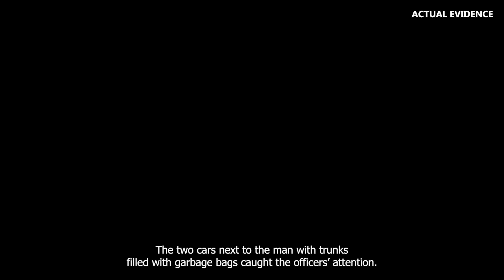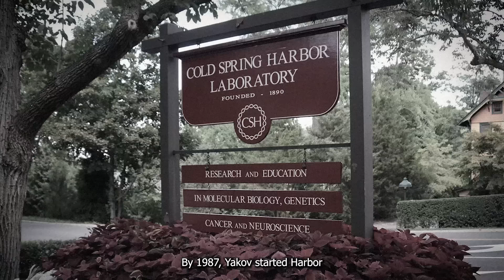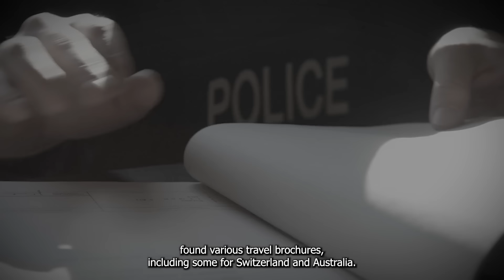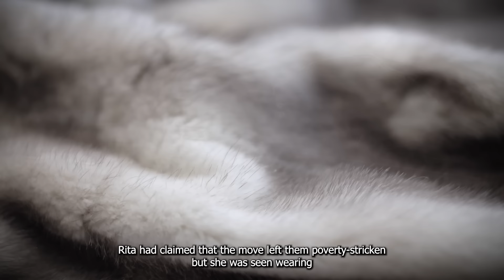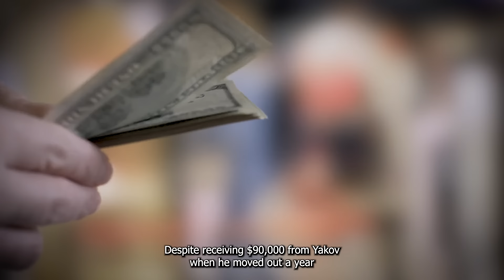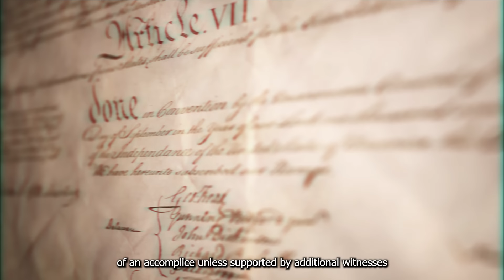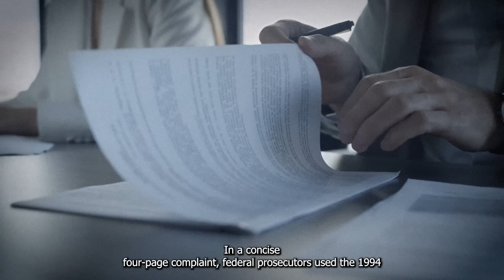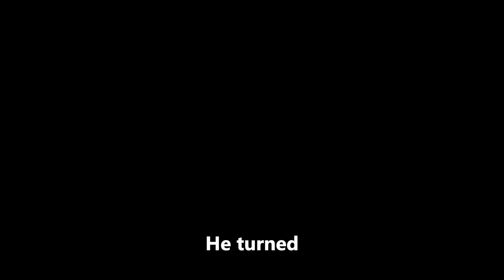The Most Disturbing Case Of Yakov Gluzman | True Crime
Dive into the depths of a gruesome discovery in 1996, as Officer Freeman stumbles upon a man disposing of mysterious bags near River's Edge. What unfolds is a horrifying scene - bags filled with bloody tools, axes, knives, and a scalpel, unveiling a dismembered body in 66 pieces. Meet Vladimir Zelenin, the 40-year-old at the center of this macabre puzzle, unable to communicate in English. The victim? Yakov Gluzman, a renowned cancer researcher and billionaire. As investigators unravel the details, an unexpected revelation emerges - the mention of Rita Gluzman, Yakov's wife and a 1970s activist. Join us in untangling the web of connections, as we explore the mysterious links and sinister secrets surrounding this shocking crime. Will Rita be revealed as a mastermind or is Vladimir's confession a twisted diversion? Join us as we delve into the mystery of Yakov Gluzman's tragic fate.

TIMECODES:
00:00 Intro
01:56 Early Years and Marriage
04:40 The Horrifying Discovery on Easter
06:07 Rita's escape and motive unveiled
08:28 The Gruesome Murder Plot
10:08 Rita's Trial and Life Sentence